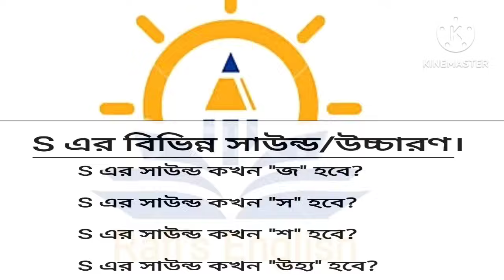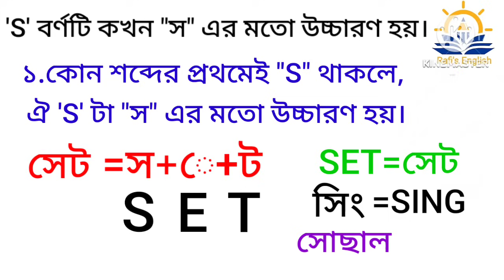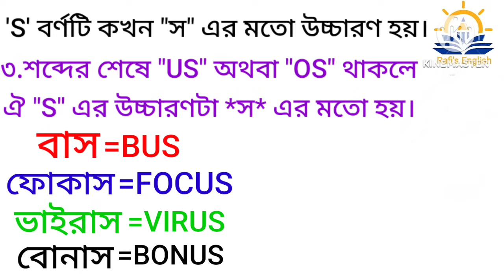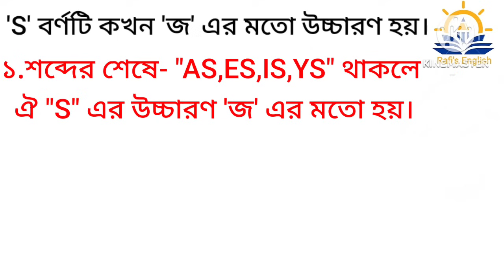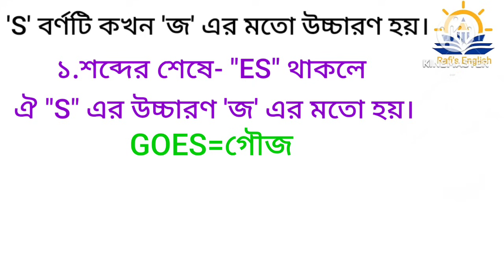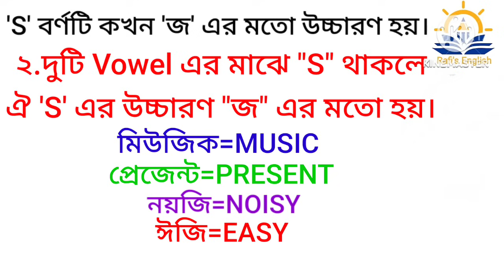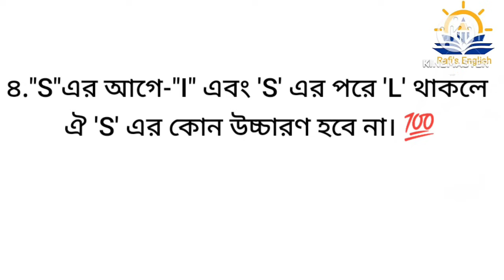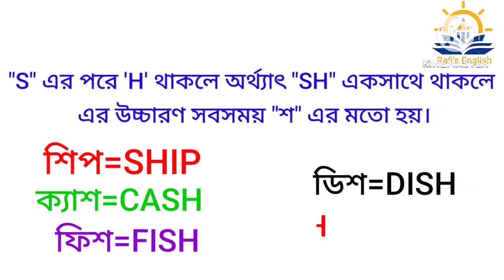"S" কখন "জ" হবে আর কখন "স" হবে! | "S" এর বিভিন্ন সাউন্ড শিখুন | Different Sound of the letter "S"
সঠিক ভাবে ইংরেজি শব্দের উচ্চারণ শিখুন | *S* এর বিভিন্ন সাউন্ড শিখুন | Different Sound of S | Part-24

ইংরেজি বড় শব্দ বানানের কৌশল | কীভাবে ইংরেজি বড় বড় শব্দ বানান করবেন? | Spelling and Punctuation

বড় বড় ইংরেজি শব্দ বানান করার কৌশল
বানান করে ইংরেজি রিডিং পড়ার টেকনিক | ইংরেজি রিডিং পড়তে পারবেন আপনিও💯✅ | English Reading Practice-9

বানান এবং উচ্চারণ শিখার সহজ টেকনিক | যেকোনো ইংরেজি শব্দ বানান ও উচ্চারণ করতে শিখুন সহজে | Part-13 💯

ইংরেজি রিডিং শিখার Magic Trick | How to Learn English Reading | Lear English Reading Easily
বানান করে ইংরেজি রিডিং পড়তে পারেন যেভাবে | ইংরেজি শব্দ বানান করার সহজ ও মজার কৌশল [Part-3] part-7
ইংরেজি কঠিন বানান শিখুন সহজে | ইংরেজি উচ্চারণ শিখার দরকারি পদ্ধতি | How to Learn Spelling | Part-10
মাএ ১টি নিয়মে শিখুন ইংরেজি রিডিং পড়া | যত বড় শব্দই হোক পড়তে পারবেন চোখ বন্ধ করে | Part-12

ইংরেজি বানান এবং উচ্চারণ শিখার আল্টিমেট ক্লাস | ইংরেজি রিডিং পড়া কোন ব্যাপারই না! [Part-11]😱😲💯🥰
ইংরেজি রিডিং ও উচ্চারণ শিখার সবচেয়ে সহজ উপায় | ইংরেজি বানান এবং উচ্চারণ শিখুন সহজেই | Part-14 😲😱💯👍

your quarries-
how to improve English reading skills
how to improve English reading books
best way to learn English reading books

বানান করে ইংরেজি রিডিং পড়া শিখুন সহজেই | ইংরেজি বানান ও উচ্চারণের মাস্টার ক্লাস |Spelling | Part-16
বড় বড় ইংরেজি শব্দ বানান করতে হয় যেভাবে | How to Spell Big English Word | Reading Practice Part-17
ইংরেজি রিডিং পড়া শিখুন বানান করে | ইংরেজি রিডিং শিখার সহজ কৌশল | ER-আর | Reading Practice | Part-18

How to Learn English Reading Fast |All in One| ইংরেজি বানান ও উচ্চারণ শিখার আল্টিমেট কোর্স | Part-15

ইংরেজি বই রিডিং পড়া শিখার সহজ কৌশল | বড় বড় ইংরেজি শব্দ যেভাবে উচ্চারণ করতে হবে | Part-22 😲😱💯👍

How to learn English reading books | সহজ উপায়ে ইংরেজি রিডিং শিখুন | Reading Practice | Part-21

ইংরেজি রিডিং শিখার মাস্টার ক্লাস | ইংরেজি রিডিং শিখুন শুরু থেকে | English reading practice | part-19

ইংরেজি রিডিং শিখার বেসিক নিয়ম | ইংরেজি বানান এবং উচ্চারণ শিখার সঠিক নিয়ম | Pronunciation | Part-20
ইংরেজি রিডিং শিখার সহজ ও মজার কৌশল | বড় বড় ইংরেজি শব্দ বানান করার সহজ পদ্ধতি | Part-23